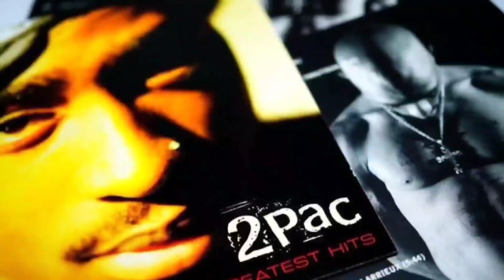2Pac - U Can Call (Original Version Instrumental)[HQ Remastered] 4K